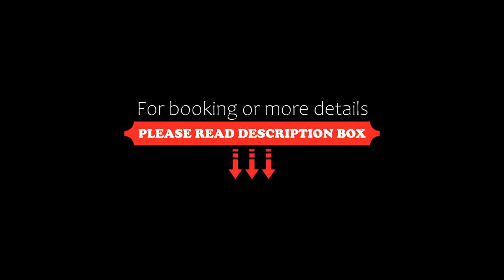Campanile Albi Centre, Albi, France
About Property:
Campanile Albi Centre is situated 10 minutes from the cathedral and the Toulouse Lautrec Museum. Its rooms are perfect for a stopover or short stay in Albi.
All of the rooms are air-conditioned and feature a TV with Canal+ and beIN SPORTS channels. A desk, a courtesy tray and free WiFi access are also provided. Baby cots are available upon advanced request.
A full buffet breakfast is served daily at the Campanile Albi Centre.
On-sit...
Property Type: Hotel
Address: 4, avenue Marechal de Lattre de Tassigny, 81000 Albi, France
Searching For
1. Campanile Albi Centre - Albi - France
2. Campanile Albi Centre - Albi - France Address
3. Campanile Albi Centre - Albi - France Rooms
4. Campanile Albi Centre - Albi - France Amenities
5. Campanile Albi Centre - Albi - France Offers and Deals
Audio Credit:
Track Title: Reasons To Hope
Artist: Reed Mathis